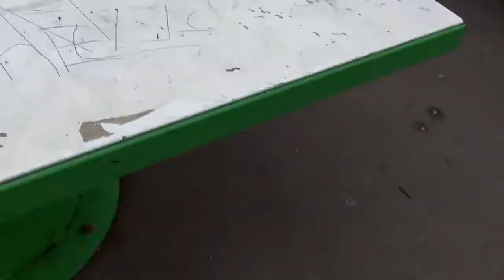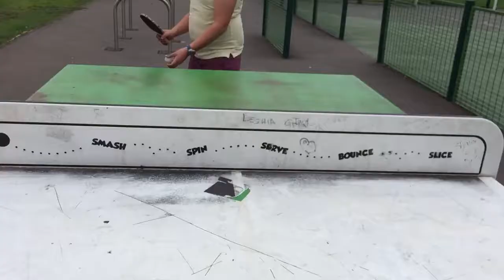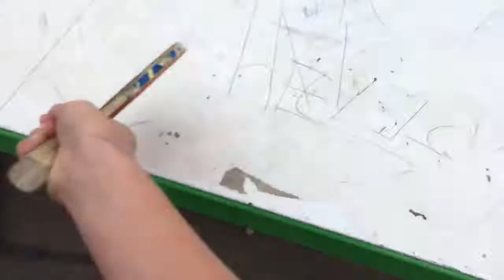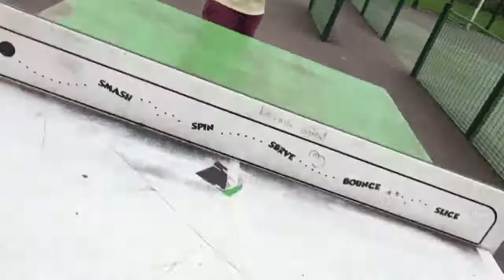TABLE TENNIS!!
●Hey guys this is a video of me and my friend playing table tennis●